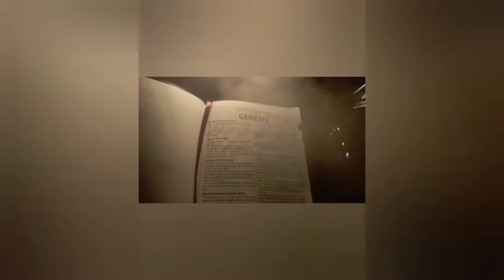The G.B.B. (Good, Bad, and the Bible) Episode 12 - Brothers Reunited